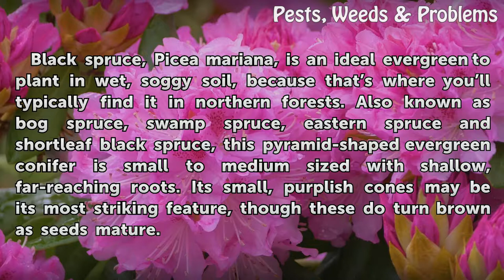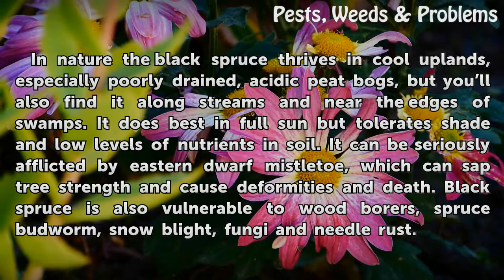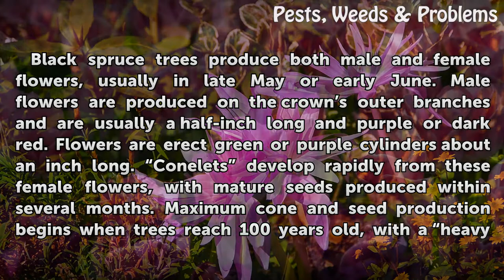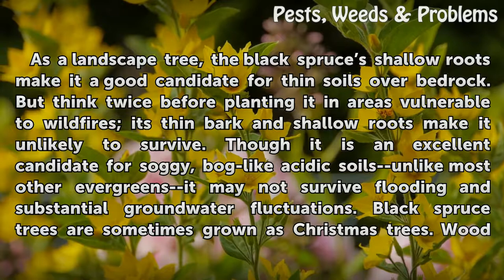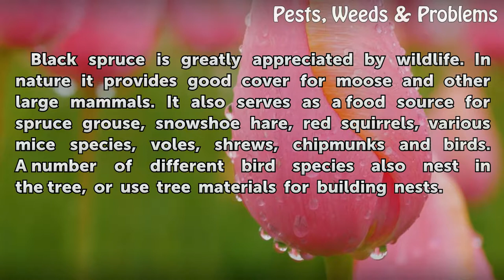Facts of Black Spruce Trees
Facts of Black Spruce Trees. Black spruce, Picea mariana, is an ideal evergreen to plant in wet, soggy soil, because that’s where you’ll typically find it in northern forests. Also known as bog spruce, swamp spruce, eastern spruce and shortleaf black spruce, this pyramid-shaped evergreen conifer is small to medium sized with...

Table of contents Facts of Black Spruce Trees
Habitat 00:49
Habit 01:24
Cones & Seeds 02:10
Human Uses 02:47
Wildlife Uses 03:32